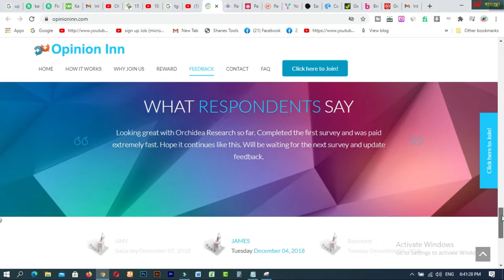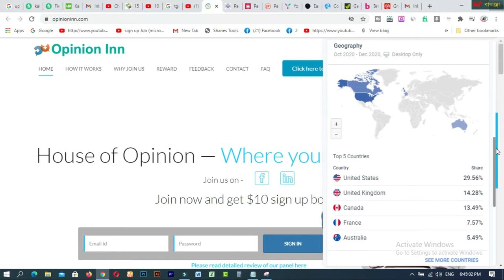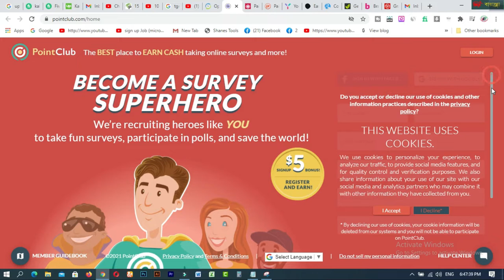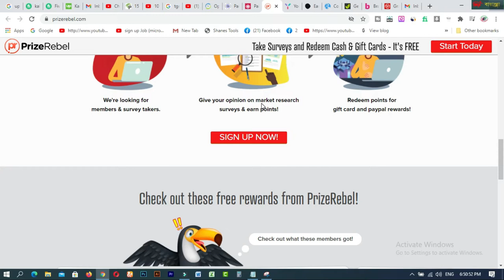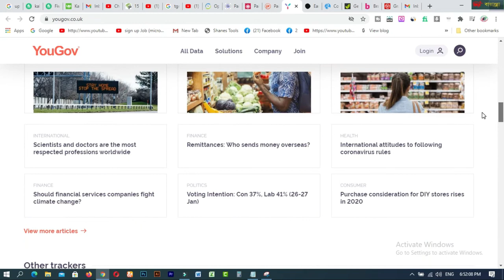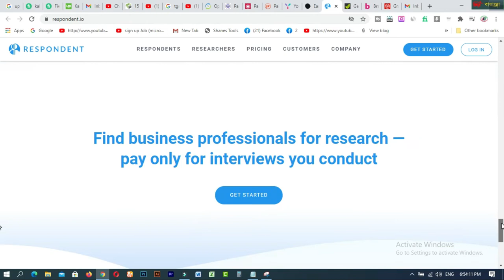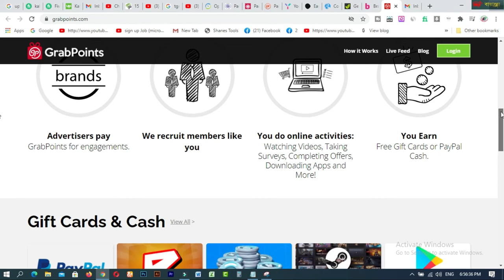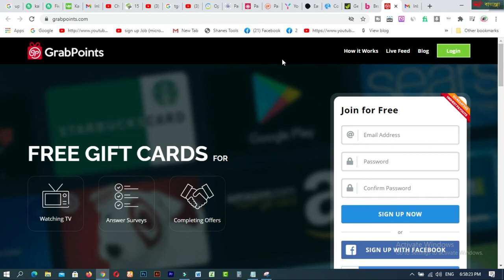10 Highest Paying Survey Sites in 2021 That Really Pay Best survey site for students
In this video  you will find 10 Highest Paying Survey Sites in 2021 That Really Pay Best survey site for students.Taking paid surveys can be a great way to earn some extra cash online in 2021. I test hundreds of survey sites and other free ways to make some extra money online every year and then I put together a list of the best options. so you will not waste your time joining sites that are scams or a waste of time. these are the top survey sites that actually pay in 2021 – I know they are all legit and that they all pay as I have been paid by them many times myself and tested them thoroughly. you willlfind sites on this list you can join no matter the country you live in. You just need to join with the right expectations and be aware that paid surveys are not a way to make a living. But if you join several sites you will get access to many surveys daily and can make some really nice extra cash on the side.

Related Tags:- est survey sites 2021 best survey sites for money 2021 top survey sites best paid survey sites 2021 best survey sites that pay 2021 top survey sites that pay 2021 paidfromsurveys.com,highest paying survey sites

1. How to create a Fiverr account on android easily
2.9 free trusted sites for selling Logo-2019 II Amazing sites for selling logo
3.ঘরে বসে অনলাইন সার্ভে করে দৈনিক 12 ডলার ইনকাম করুন Best Online Surveys 2020
4.Need Donation For Education Top 16 Crowdfunding Sites for College and Educational expenses
5.Spin & Earn Money App Bkash App Payment | Online Income Bangla 2019
6. প্রতিদিন Zalinks থেকে অন্তত ৫ ডলার ইনকাম করুন Iসরাসরি বিকাশ পেমেন্ট নিন I BEST Copy Paste Typing-2020
7. বিকাশে ৫০ হাজার টাকা ইনকাম I Bkash Make Money Online 2020 I Online Income BD Bkash Payment.
8. how to sign up on 4 Microworkers websites to earn More -2019
9. Upwork English spelling test (US version) answers 2019
10. Upwork English spelling test (U.K version) and Answers 2019
11. 2019 Upwork Readiness Test and Answers ( GET 5 out of 5)

12. ৯ টি সাইট থেকে ফ্রিতে সহজে লাখ টাকার আর্থিক অনুদান নিন ।
13.9 free trusted sites for selling Logo-2019 II Amazing sites for selling logo
14. KajKey  -থেকে-আয়-করবেন-যেভাবে II how to earn by BID on KajKey
15.10 best & free fundraising websites for all-2019 II fundraising websites